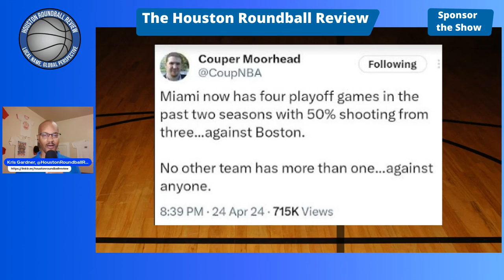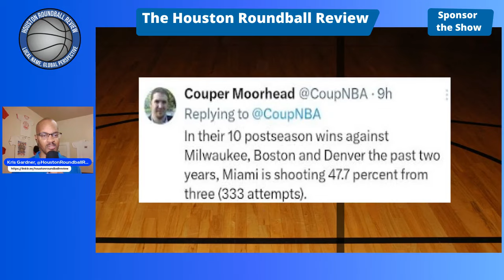Tatum: "They were just too comfortable." or Coach Mazzulla "Moderately to heavily contested."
My comments after the Miami Heat made 23 of 43 threes in their 111-101 Game 2 win in Boston.

Plus, video clips of comments from Boston Head Coach Joe Mazzulla and Jayson Tatum.